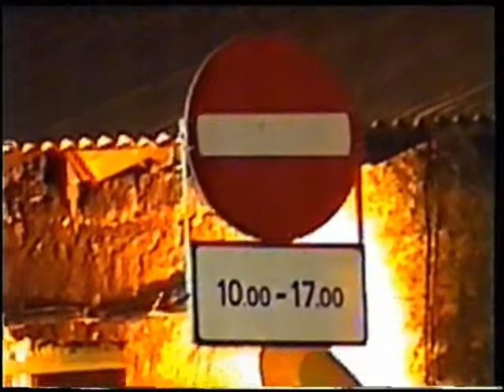Last-Studio, Video-N.85 (2003)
series: "Blood Money", 07.2003
author: Karl-Kristjan Nagel
video&audio material: 2002/2003